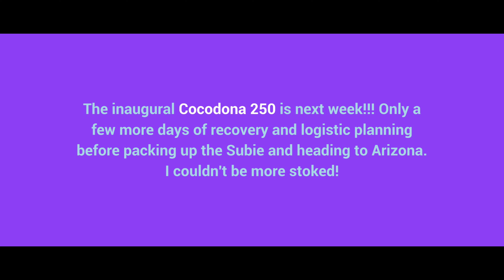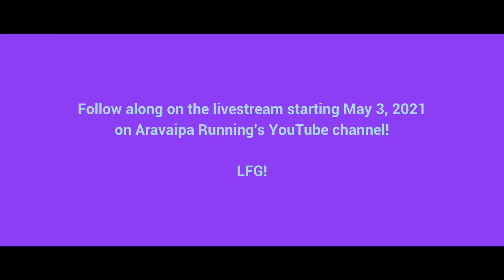Cocodona 250 Last Week of Training!!!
May 3rd baby! It's right around the corner!!! Ready for battle. *Note: There are more than two places to get water on the Backbone Trail, I utilized 3 public taps out there. But who's counting.

The shoes: HOKA ONE ONE Evo Speedgoat